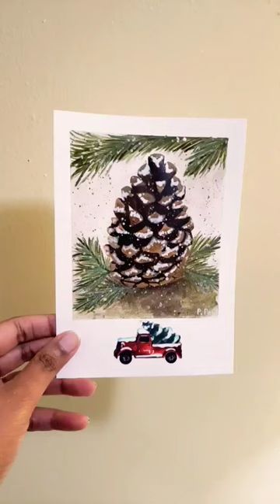Christmas Painting.. Pine Cone Acrylic Painting...🌲⛄